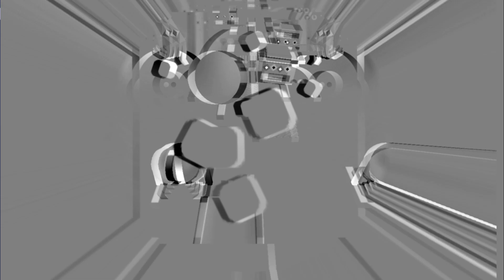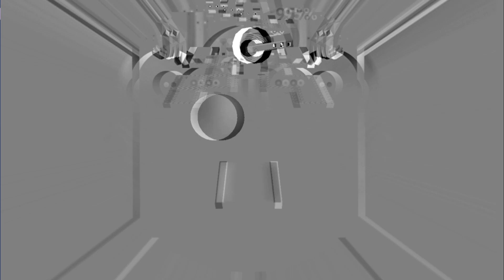Rolling Sky - Monster City but it's embossed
This shall be remembered.

► CREDITS

Gameplay by @TuanNguyenCheetahMobile